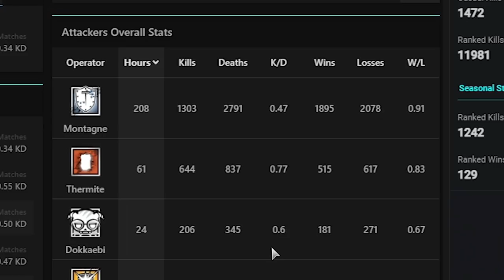MAIN MONTY DESDE LA BETA -MIWELL